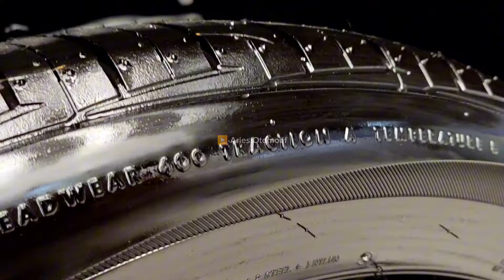Review Hyundai Palisade Signature Facelift Black & White | Mesin 2200 cc Power 200 PS Torsi 440 Nm